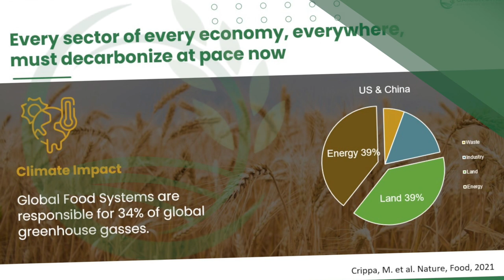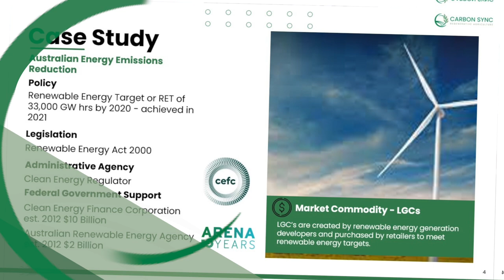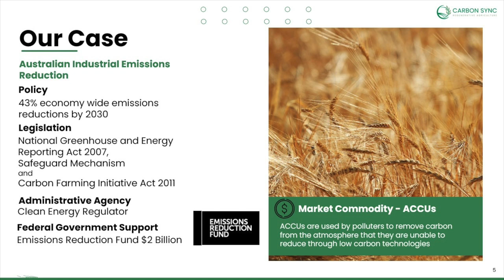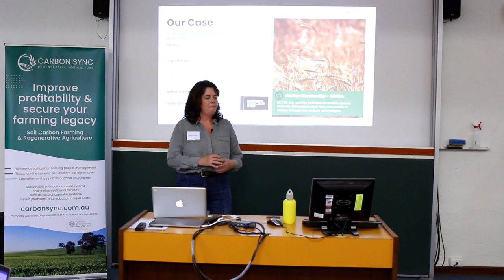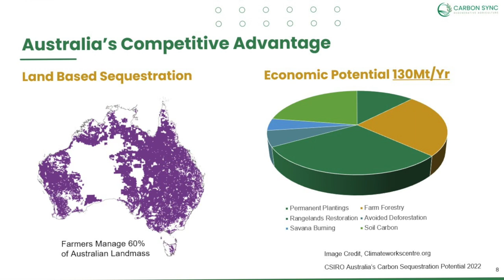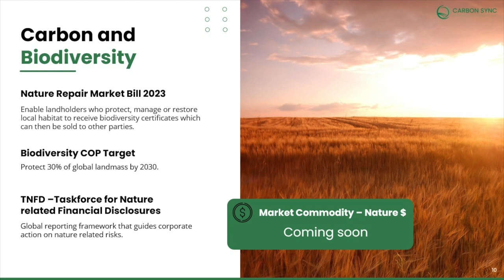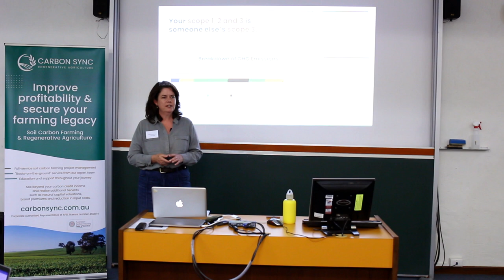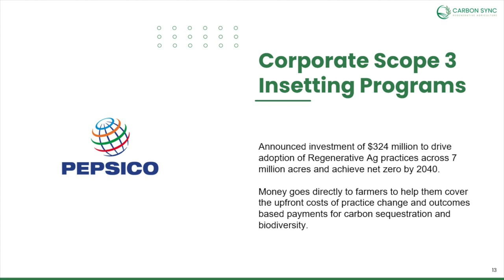Louise Edmonds: The Big Picture - What's driving change in agriculture and food systems?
In this video, captured at the start of the Carbon Sync education event, "The Nexus between Carbon, Nitrogen and Biodiversity," Louise Edmonds, CEO and Founder, provides an overview of the global drivers of change in agriculture and food systems.

She tells us that food systems are responsible for 34% of global greenhouse emissions. Her presentation includes discussion of Australian drivers of change including:
- The Renewable Energy Target or RET of 33,000 GW hrs by 2020 - achieved in 2021;
- The National Greenhouse and Energy Reporting Act 2007;
- Safeguard Mechanism;
- The Carbon Farming Initiative Act 2011; and
- The Nature Repair Market Bill 2023.

Global drivers of change include:
- Biodiversity COP Target;
- TNFD –Taskforce for Nature-related Financial Disclosures;
- TCFD - Taskforce for Climate-related Financial Disclosures; and
- CBAMs - Carbon Border Adjustment Mechanisms.

Louise summarises by stating that the education day is about how we decarbonise agriculture.